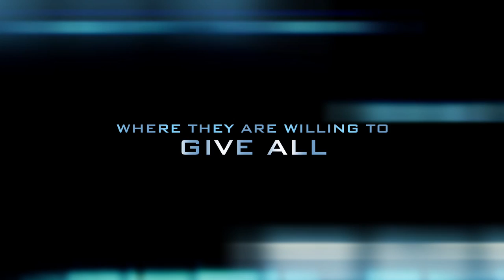Diggers Dudded IV - Movie Trailer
An effective pay cut and leave cut was announced for the ADF days after Australia deployed 600 men and women to war ...

Only one man can step in now and fix the Unfair Pay Deal...

Time for a Captain's Call PM...